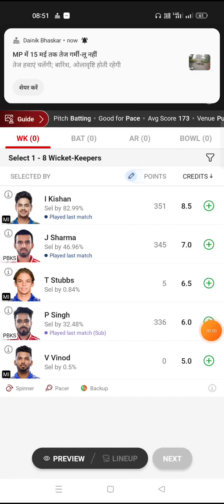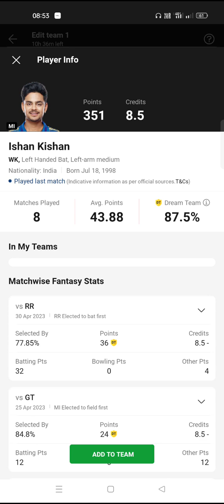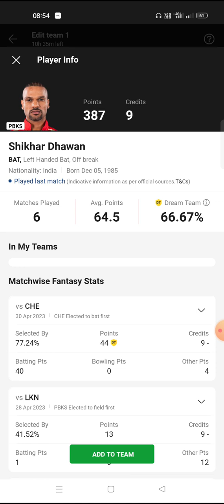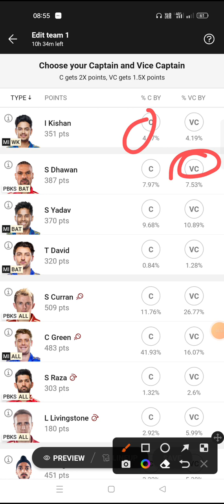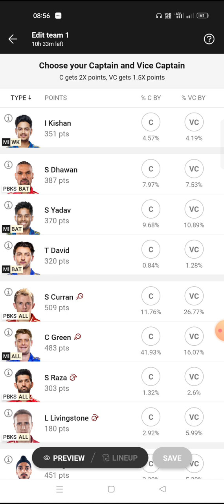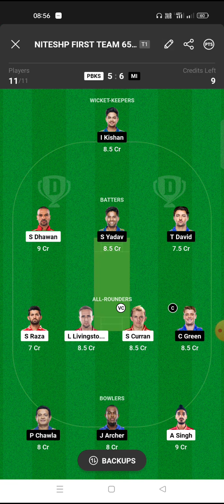PBKS vs MI Dream11 Team | PBKS vs MI Dream11 Prediction | PBKS vs MI 46th | IPL |PBKS vs MI IPL 2023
This Game invlolves an element of financial risk and may be addictive, Please Play Responsibly and at your own risk.

pbks vs mi dream11 prediction
pbks vs mi dream11 team
pbks vs mi playing 11
pbks vs mi match prediction
pbks vs mi prediction
pbks vs mi team news
pbks vs mi 2023
pbks vs mi dream11 today
pbks vs mi dream11 prediction today
pbks vs mi dream11 team today
pbks vs mi playing 11 2023
pbks vs mi match prediction today
pbks vs mi prediction today
pbks vs mi team news 2023
pbks vs mi team news today
pbks vs mi match prediction 2023
pbks vs mi prediction 2023
pbks vs mi pitch report
pbks vs mi fantasy team
Punjab vs Mumbai
Punjab vs Mumbai dream11
Punjab vs Mumbai dream11 prediction
Punjab vs Mumbai dream11 team
Punjab vs Mumbai playing 11
Punjab vs Mumbai match prediction
Punjab vs Mumbai prediction
Punjab vs Mumbai team news
Punjab vs Mumbai 2023
Punjab vs Mumbai dream11 prediction today
Punjab vs Mumbai dream11 team today
Punjab vs Mumbai playing 11 2023
Punjab vs Mumbai match prediction today
Punjab vs Mumbai prediction today
Punjab vs Mumbai team news today
Punjab vs Mumbai match prediction 2023
Punjab vs Mumbai prediction 2023
Punjab vs Mumbai pitch report
Punjab vs Mumbai fantasy team
Punjab Kings vs Mumbai Indians
Punjab Kings vs Mumbai Indians dream11
Punjab Kings vs Mumbai Indians dream11 prediction
Punjab Kings vs Mumbai Indians dream11 team
Punjab Kings vs Mumbai Indians playing 11
Punjab Kings vs Mumbai Indians match prediction
Punjab Kings vs Mumbai Indians prediction
Punjab Kings vs Mumbai Indians team news
Punjab Kings vs Mumbai Indians 2023
Punjab Kings vs Mumbai Indians dream11 today
Punjab Kings vs Mumbai Indians dream11 prediction today
Punjab Kings vs Mumbai Indians dream11 team today
Punjab Kings vs Mumbai Indians playing 11 2023
Punjab Kings vs Mumbai Indians match prediction today
Punjab Kings vs Mumbai Indians prediction today
pbks vs mi dream11 prediction 2023
pbks vs mi dream11 team prediction
pbks vs mi prediction today match
pbks vs mi dream 11
pbks vs mi dream team
pbks vs mi dream 11 prediction
pbks vs mi dream 11 team
pbks vs mi dream 11 today
pbks vs mi dream11 prediction today match
pbks vs mi dream team 2023
pbks vs mi playing11 2023
pbks vs mi 2023 status
pbks vs mi t20 dream11
pbks vs mi ipl dream11
pbks vs mi ipl
pbks vs mi dream11 analysis
pbks vs mi dream11
pbks vs mi dream11 today prediction
dream 11
cric11forecast
mi vs pbks dream11
mi vs pbks dream11 prediction
mi vs pbks dream11 team
mi vs pbks dream11 today
mi vs pbks ipl
mi vs pbks ipl dream11
mi vs pbks
Punjab vs Mumbai
Punjab vs Mumbai
dream11 today
Dream11
dream11 prediction
dream11 pbks vs mi
pbks vs mi 2023 highlights
pbks vs mi highlights
ipl 2023 pbks vs mi playing 11
pbks vs mi 2022
pbks vs mi comparison
pbks vs mi highlights 2022
pbks vs mi 2022 highlights
pbks vs mi playing 11 ipl 2023